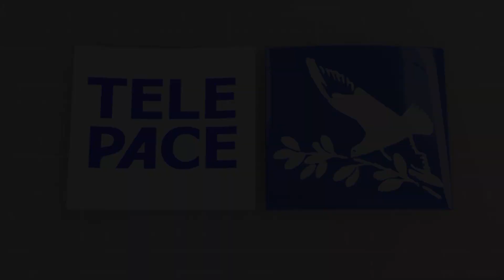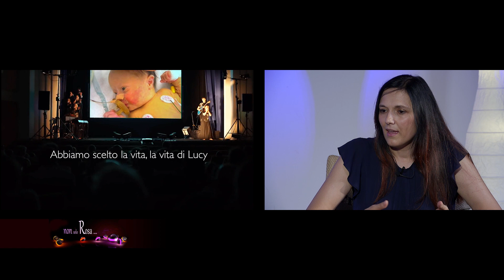Non solo Rosa - Anna Benedetti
La storia di oggi, parla di famiglia, musica e tanta voglia di fare. La storia che vi racconto è quella di Anna Benedetti, una musicista, cantautrice, una moglie e una mamma. Tanti impegni, tante passioni per una storia di amore e di famiglia.